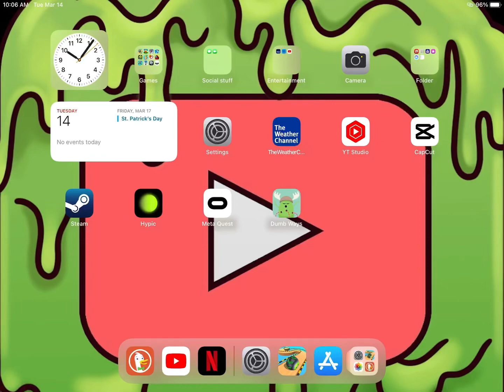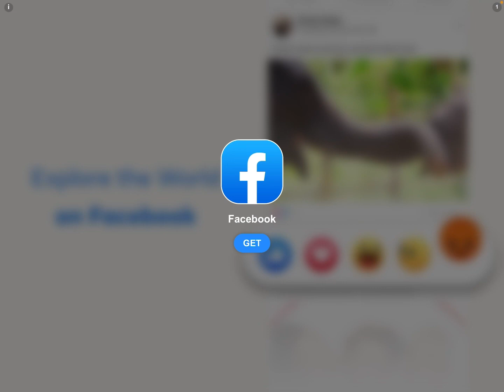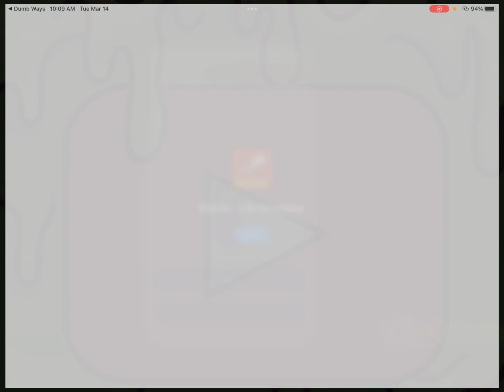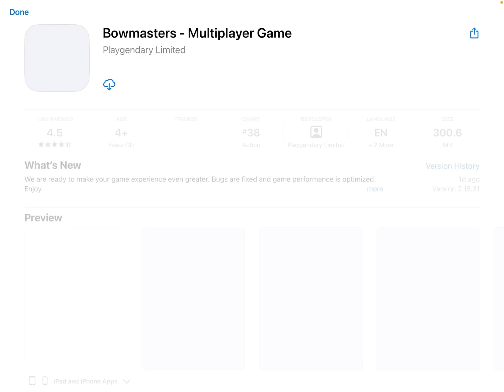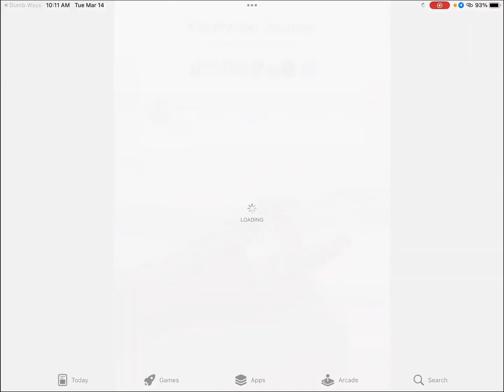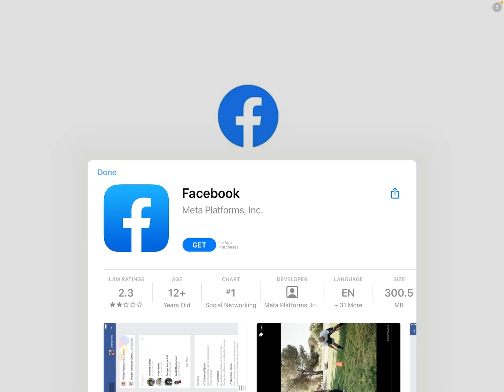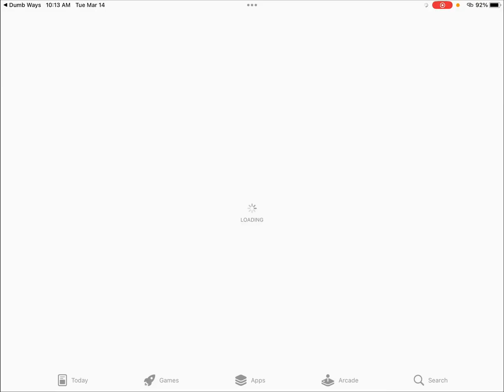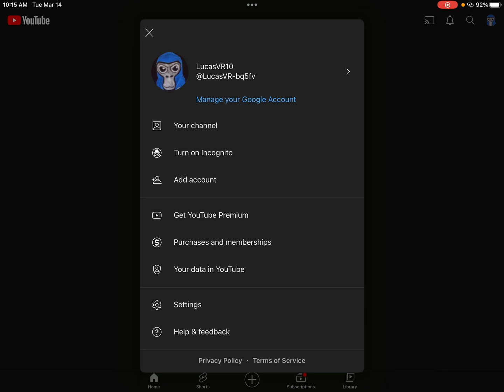Playing Dumb Ways to Die for the first time!